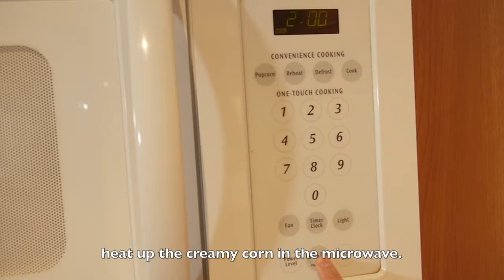日式香脆焗豬扒 How to make Baked Panko Pork Chop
Today I'm going to introduce a this baked panic pork chop to you guys.  Instead of deep fry the pork chops, I chose to bake them in the oven.  It is much healthier, and you don't need to waste a pot of oil.

材料：2-3人份
4 塊   豬扒
2 杯   日式麵包糠
1 隻   雞蛋
1/2 杯   麵粉
調味   黑胡椒
調味   鹽
1-2 湯匙   油

INGREDIENTS：2-3 portions
4 pcs Pork Chops
2 cups Japanese Panko
1 pc Egg
1/2 cup Flour
1-2 tablespoons Oil